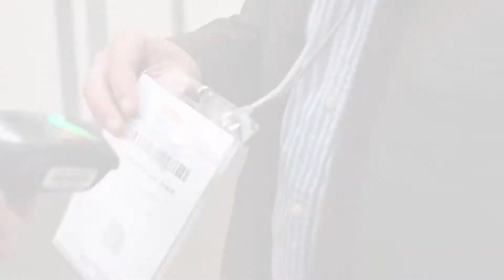GEBERIT Yves DANIELOU & Ara SHAHNAZARYAN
Entretien de Yves DANIELOU & Ara SHAHNAZARYAN sur le salon Interclima